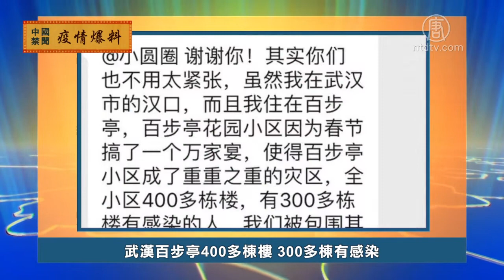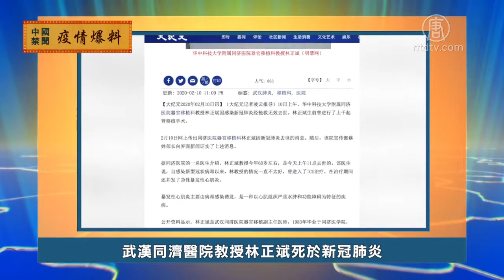2月10日疫情爆料【中国禁闻】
【新唐人北京时间2020年02月11日讯】下面我们来看看大陆网友爆料的武汉肺炎疫情的最新消息。

武汉百步亭400多栋楼 300多栋有感染

武汉市百步亭花园百步雅庭的一名居民，2月9号深夜在微博上求救，说百步亭花园目前无人管，大量疑似和发热病人至今还在家，没有集中隔离，甚至还有重症病人在四处奔波求救。另一名百步亭的居民也在网上透露说，因为万家宴，百步亭花园小区现在成了重中之重的灾区，全区400多栋楼，有300多栋楼里都有感染的人。

武汉街道办主任：确诊人数多得不得了

一名武汉男子与所在区街道办负责人通话的电话录音，2月9号被上传到网络。录音中，男子要求给已经被确诊的父亲安排床位，说父亲已经熬不住了，但对方回答说，根本就没有床位，上面一张床位都没有分给她，因为确诊的人数多得不得了，连怀孕39周的孕妇确诊了都等不到床位。

古稀老人在大街上上吊自尽

2月10号，网络上流传的一段视频显示，一名老年男子在街边的一颗大树下上吊自尽，视频没有说明时间、地点，但是出现在遗体旁边的人都戴着口罩。网友估计老人可能是感染了新冠肺炎，没有医院收治，而选择自杀。

武汉同济医院教授林正斌死于新冠肺炎

华中科技大学附属同济医院移植科教授林正斌，因新冠肺炎2月10号去世。消息先在网络上传出，后经同济医院宣传部蔡姓部长向大陆界面新闻证实。公开数据显示，林正斌做过上千例肾移植手术，是海外追查国际组织的追查对象，他的名字被列在湖北省涉嫌活摘法轮功学员器官医务人员的追查名单上。